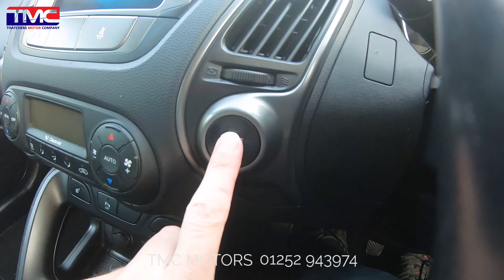Hyundai ix35 Premium Manual 2014 - For Sale - TMC Motors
This fantastic Hyundai ix35 has only had 1 previous owner and is supplied with a Full Service History, including 2 new front tyres. Equipped with navigation and reversing camera, heated leather seats, Bluetooth and so much more.

TMC Motors of Bordon, Hampshire are your local specialists in high-quality used pick-up truck and car sales. Covering Farnham, Hampshire, Surrey, London and beyond - we have grown to become the largest supplier of used pick-ups in the South East. An award-winning dealer, we at TMC Motors pride ourselves in taking the pressure out of used car sales. Combined with our hand-picked selection of premium quality cars and trucks, warranties and clear advice on finance options available - the team here at TMC is here to help you find your ideal used vehicle. And if you’re after a particular used truck or car, get in touch as our specialists can help you by sourcing what you’re looking for.